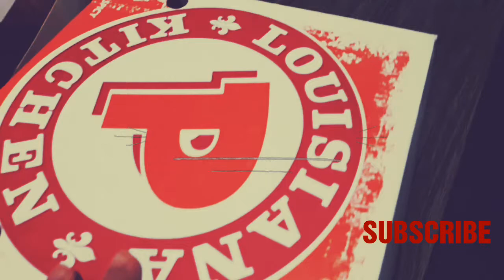POPEYES MUKBANG WITH MY LOVELY DAUGHTER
Yes guys ung chicken ng popeyes may pagkapareho sa Jollibee chicken

Reyna Toys Review